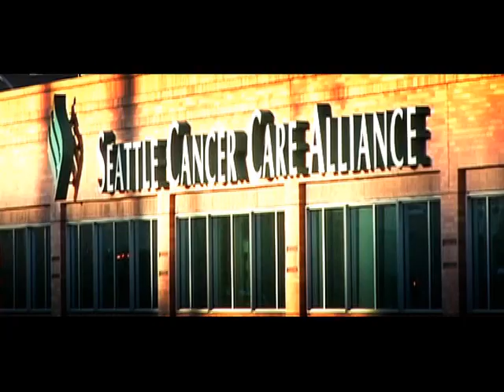Welcome to the Seattle Cancer Care Alliance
The University of Washington, Childrens Hospital and the Fred Hutchison Cancer Research Institute join forces to provide the latest in cancer research and patient care at the Seattle Cancer Care Alliance.